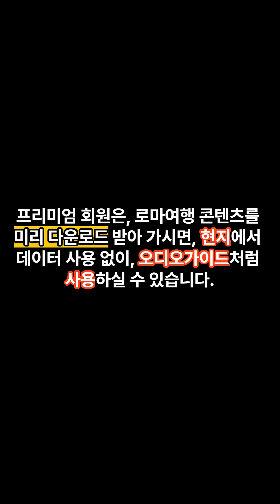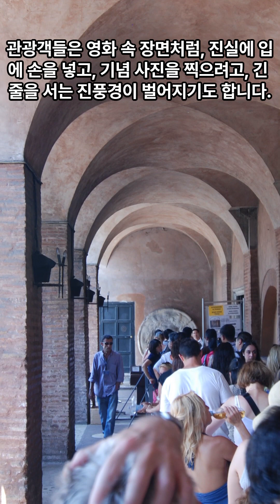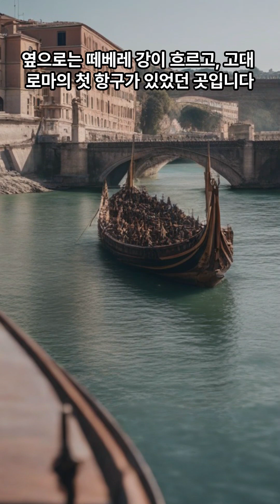로마역사여행 04_진실의입의 진실, 헤라클래스신전, 포르투누스신전 완벽 가이드 해설, 로마 자유여행, 로마여행 코스, 로마여행 가이드, 로마여행 영상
로마 자유여행, 로마여행 코스, 로마여행 가이드, 로마여행 영상
로마 역사여행 04_ 3분에 로마 진실의입, 헤라클래스신전, 포르투누스신전에 대한 완벽 가이드 해설, AI 음성이 아닌 투니버스 2기 최재호 성우가 더빙한 해설입니다. 로마를 여행하실 계획이신가요? 로마의 유적지가 너무 많아 어디부터 어디까지 봐야할지 감이 안오시나요? 우리 채널의 [City Tour Guide in Italy Rome]의 순서대 코스를 잡으시면 됩니다. 여러분들이 로마여행에서 1일 또는 2~3일 체류하시는 것을 고려해 도보 또는 대중교통을 이용해 다니실 수 있는 거리를 고려해 콘텐츠 순서를 배치했습니다.

배고픈여행가는 여행 지식 채널입니다. 여행지에서 단순하게 사진만찍고 돌아오지 마세요. 여행지에 어떤 역사와 문화와 이야기가 있는지 들어보세요. 아는만큼 보입니다. 우리 콘텐츠는 유명 성우가 직접 녹음해 여행지의 역사, 문화, 스토리텔링을 가이드가 옆에서 설명드리는 컨셉으로 정보를 제공합니다.

여행을 가고 싶은 도시, 또는 여행을 떠날 계획이 있다면 콘텐츠를 오프라인에서도 사용할 수 있도록 미리 다운로드 받아가시면 유명 성우가 친절하게 현지 가이드처럼 안내하듯, 여행지의 모든 이야기를 들을 수 있습니다. 학생이나 평상시 세계사, 미술사, 건축사 등에 관심이 많은 분이라면 좋은 교육정보가 되기도 합니다.

'The Hungry Traveler' is a travel knowledge contents channel. Do you just take pictures at your destination? There's a lot of stories there. You can see as much as you know. Our content provides information on the history, culture, and storytelling of the destination with a concept that a guide explains next to it. Using our content, you can kindly listen to all the stories of the destination without a local guide.